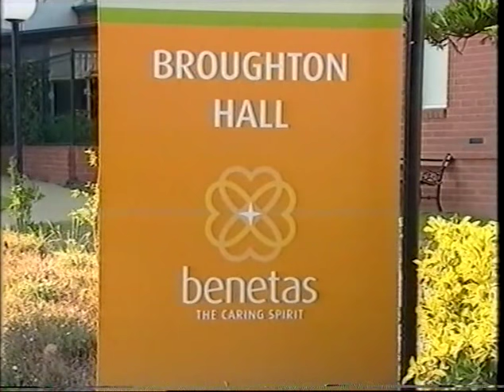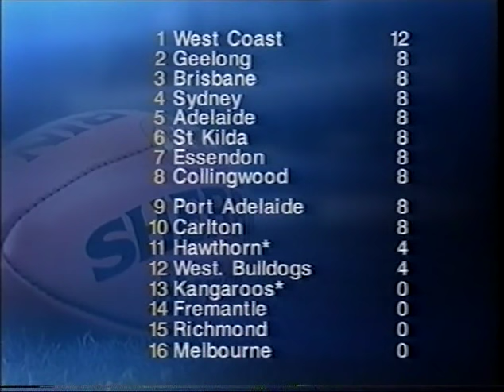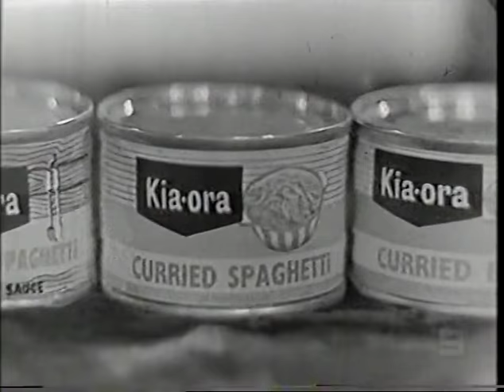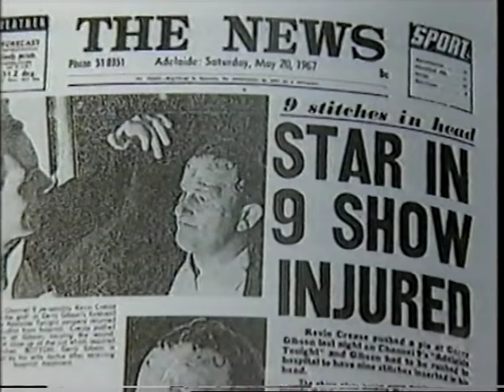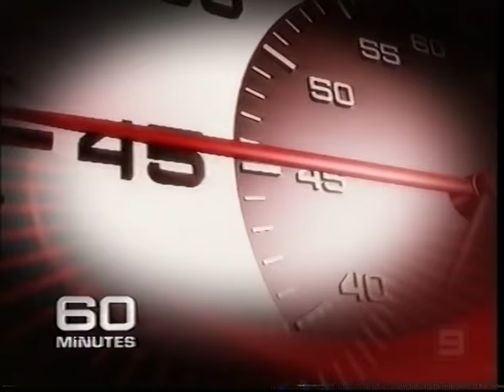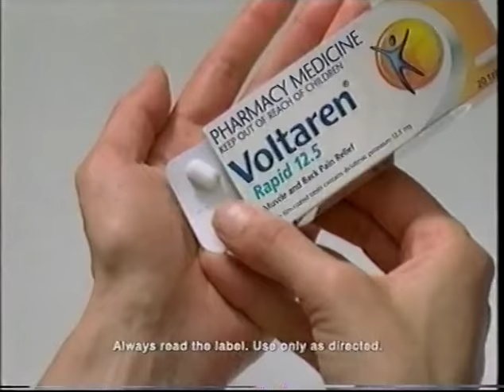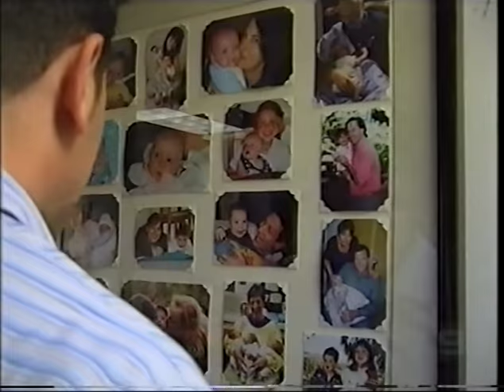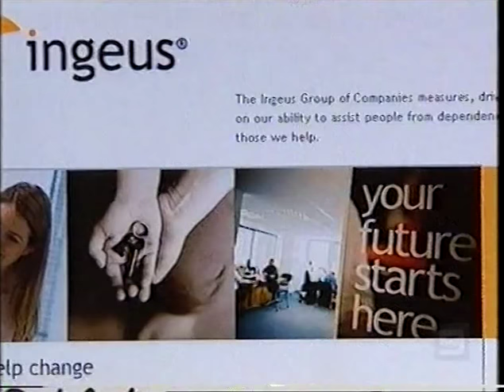Kevin Crease Tribute, Documentary, National Nine News Adelaide, NWS9, NWS, 9, 60 Minutes 15/4/2007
All news material relating to the passing of Kevin Crease, Chanel 9 News Anchor and well known South Australian personality.

For historical purposes, I have included all shows, including advertisements.